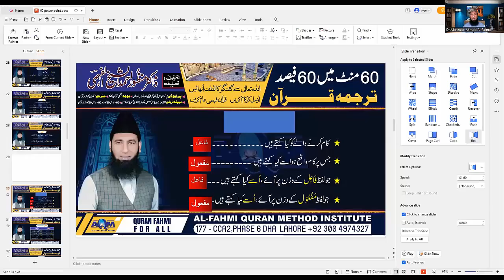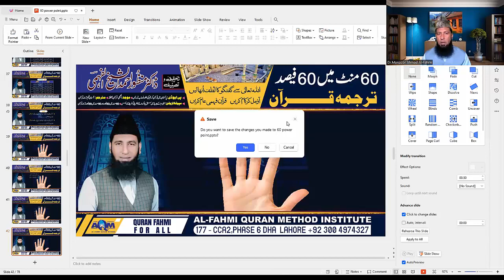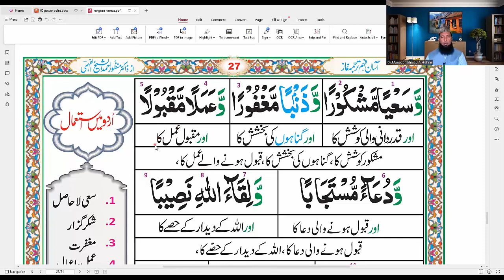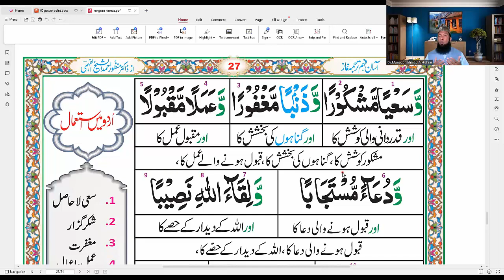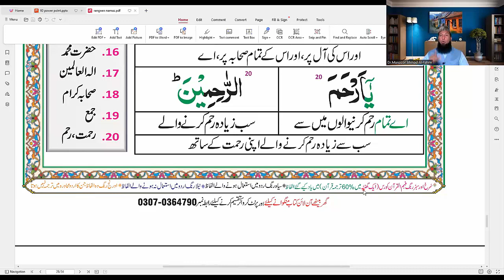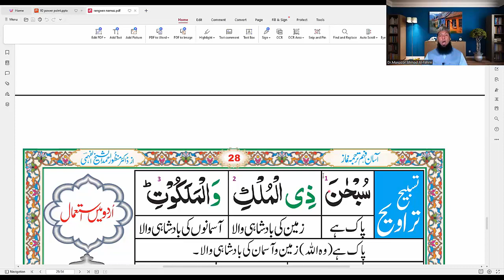8.ASAN FAHM TARJAMA - e - NAMAZ COURSE |Lesson No 8 |آسان فہم ترجمہ نماز کلاس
آسان فہم ترجمہ نماز کلاس